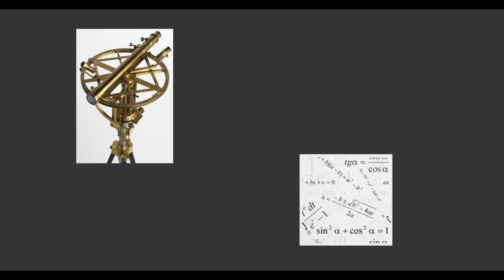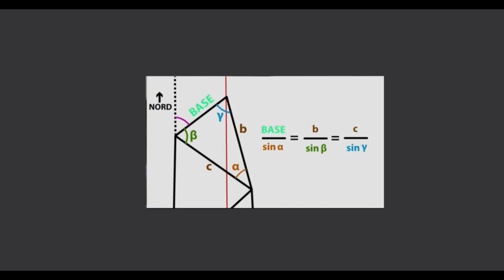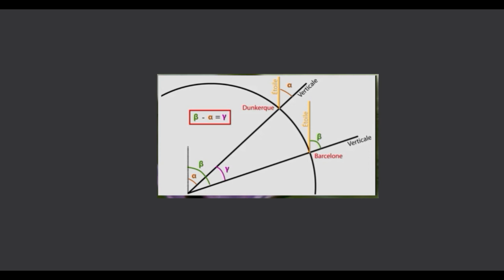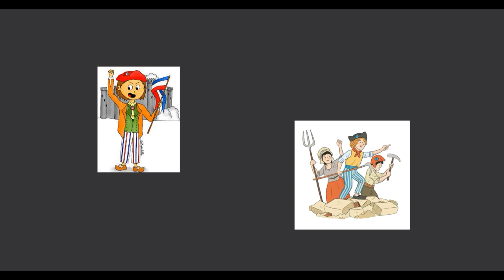Delambre et Méchain de Rachel Wioland